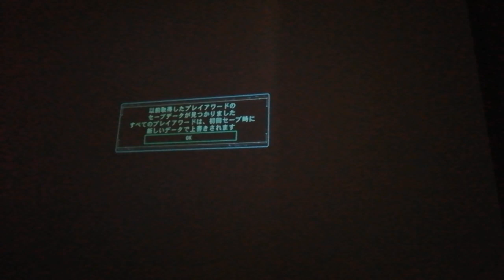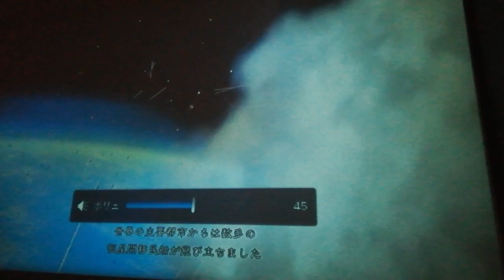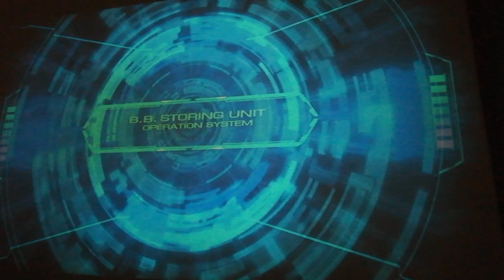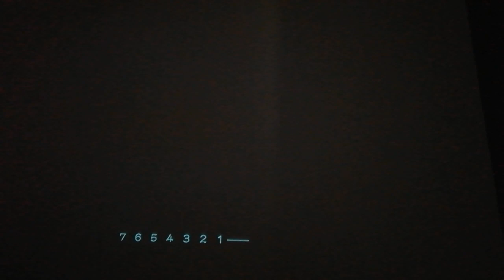ゼノブレイドクロスを2024年にやる奴(1)